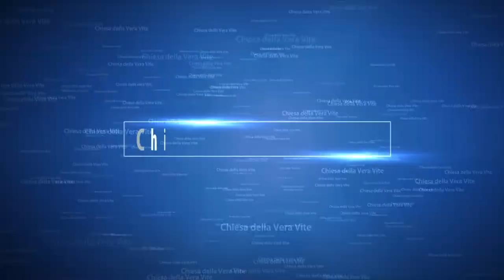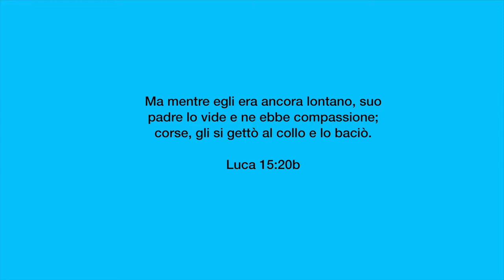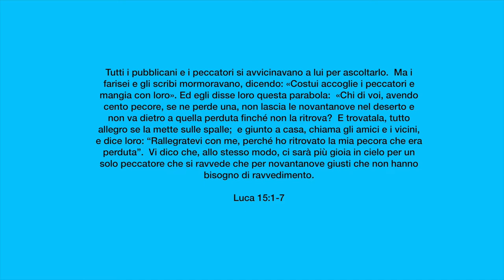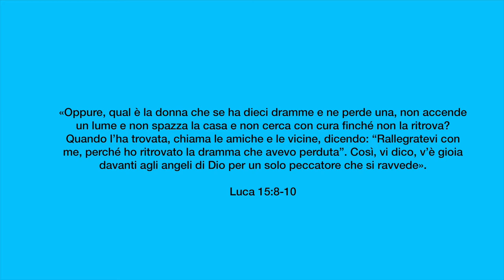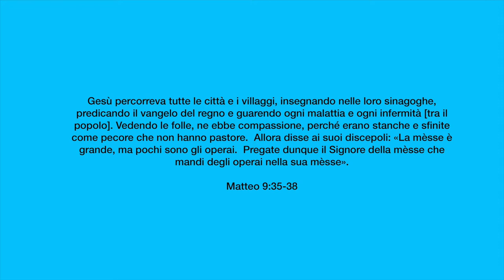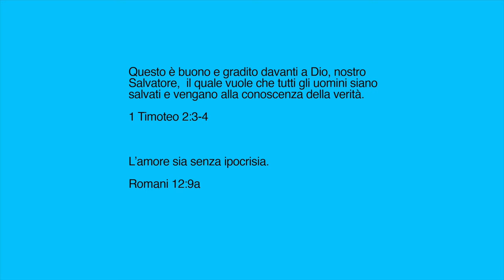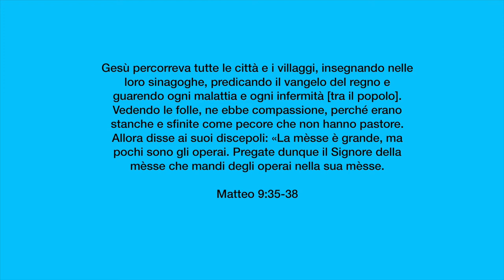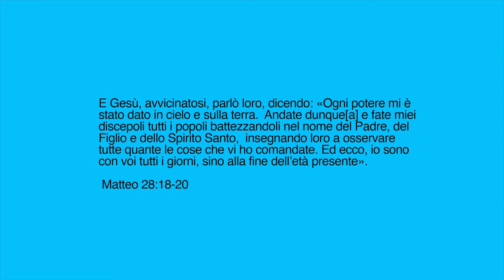Il cuore di Dio per i perduti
Dio ha un cuore per i perduti che non si arrende mai; il Suo amore, reso completo da Gesù, è un'offerta universale. È per tutti, è liberamente disponibile per tutti, ma i modi in cui siamo perduti e ritrovati sono personali e individuali. E ciascun credente è un suo inviato;  nei luoghi di lavoro, nei  gruppi di amici,  nostre famiglie,  tra i nostri vicini, nelle nostre comunità.

Brani utilizzati:

“Ma mentre egli era ancora lontano, suo padre lo vide e ne ebbe compassione; corse, gli si gettò al collo e lo baciò.” ( Luca 15:20 b)

“Tutti i pubblicani e i peccatori si avvicinavano a lui per ascoltarlo.  Ma i farisei e gli scribi mormoravano, dicendo: «Costui accoglie i peccatori e mangia con loro». Ed egli disse loro questa parabola:  «Chi di voi, avendo cento pecore, se ne perde una, non lascia le novantanove nel deserto e non va dietro a quella perduta finché non la ritrova?  E trovatala, tutto allegro se la mette sulle spalle;  e giunto a casa, chiama gli amici e i vicini, e dice loro: “Rallegratevi con me, perché ho ritrovato la mia pecora che era perduta”.  Vi dico che, allo stesso modo, ci sarà più gioia in cielo per un solo peccatore che si ravvede che per novantanove giusti che non hanno bisogno di ravvedimento.” (Luca 15:1-7)

"«Oppure, qual è la donna che se ha dieci dramme e ne perde una, non accende un lume e non spazza la casa e non cerca con cura finché non la ritrova?  Quando l’ha trovata, chiama le amiche e le vicine, dicendo: “Rallegratevi con me, perché ho ritrovato la dramma che avevo perduta”. Così, vi dico, v’è gioia davanti agli angeli di Dio per un solo peccatore che si ravvede». " (Luca 15:8-10)

“Gesù percorreva tutte le città e i villaggi, insegnando nelle loro sinagoghe, predicando il vangelo del regno e guarendo ogni malattia e ogni infermità [tra il popolo]. Vedendo le folle, ne ebbe compassione, perché erano stanche e sfinite come pecore che non hanno pastore.  Allora disse ai suoi discepoli: «La mèsse è grande, ma pochi sono gli operai.  Pregate dunque il Signore della mèsse che mandi degli operai nella sua mèsse».” (Matteo 9:35-38)

“[Gesù,] smontato dalla barca, vide una gran folla; ne ebbe compassione e ne guarì gli ammalati.” (Matteo 14:14)

“Gesù, chiamati a sé i suoi discepoli, disse: «Io ho pietà di questa folla; perché già da tre giorni sta con me e non ha da mangiare; non voglio rimandarli digiuni, affinché non vengano meno per strada».” (Matteo 15:32)

“Questo è buono e gradito davanti a Dio, nostro Salvatore,  il quale vuole che tutti gli uomini siano salvati e vengano alla conoscenza della verità. “ (1 Timoteo 2:3-4)

“L’amore sia senza ipocrisia.” (Romani 12:9 a)

“E Gesù, avvicinatosi, parlò loro, dicendo: «Ogni potere mi è stato dato in cielo e sulla terra.  Andate dunque[a] e fate miei discepoli tutti i popoli battezzandoli nel nome del Padre, del Figlio e dello Spirito Santo,  insegnando loro a osservare tutte quante le cose che vi ho comandate. Ed ecco, io sono con voi tutti i giorni, sino alla fine dell’età presente».”  (Matteo 28:18-20)